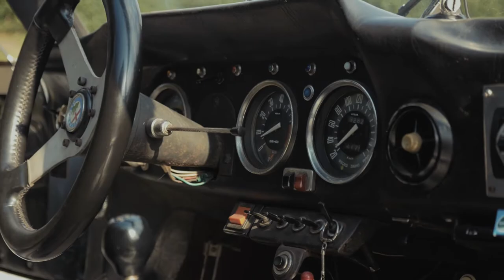It's Drivetime E06 | Les Méandres de Durbuy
Erratum: le Château de Petite-Somme est un temple Hindouiste et pas Boudiste.

Aqua Stone Throne - Moving On Up

This channel is not associated with Julian Avila, Bass Nectar or Aqua Stone Throne in any way; it is a fan made video with the purpose of supporting and promoting the group.

Credits
Video Producer: Eliott Van de Winckel (Wicam Productions)

Script, Logistic & Footage: Thibaut Miserque & Emmanuel van den Brûle